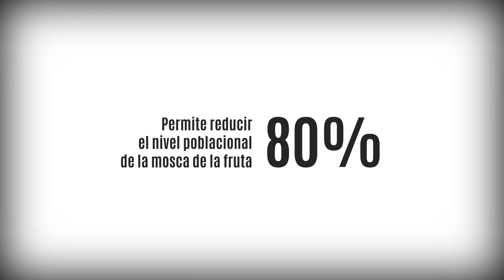33MillonesUnidos 🇵🇪 | 📢 "Prevenir es estar alerta"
☝🏽🧑🏽‍🌾 Si quieres controlar la MoscadelaFruta en tu campo, ten en cuenta nuestras recomendaciones. Si tienes dudas sobre las labores de control cultural, solicita la orientación del Senasa Perú